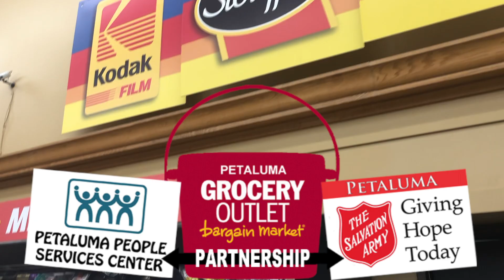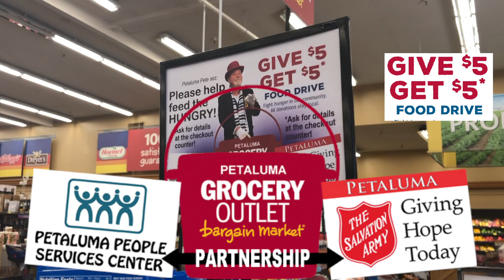Grocery Outlet, Petaluma People Services & Salvation Army unite against hunger.